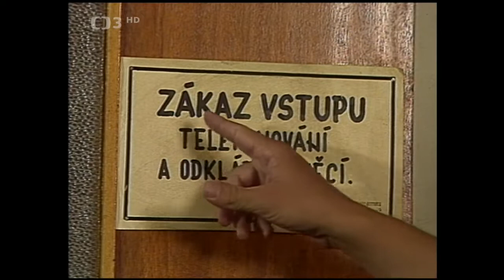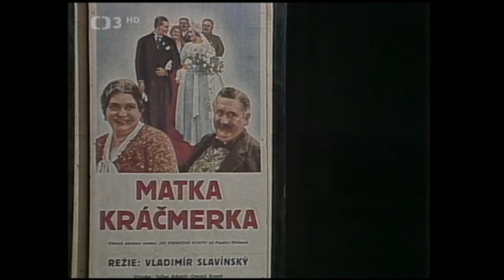Kavárnička dříve narozených ❖ Vzpomínání Na Oldřicha Nového a Jana Wericha (1990)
▪︎Na Oldřicha Nového a Jana Wericha společně s O. Suchým vzpomínají J. Štercl, J. Steimarová, J. Skopeček, J. Bek, R. Schránil, S. Procházka, S. Nálepková a další (1990). Režie I. Misař